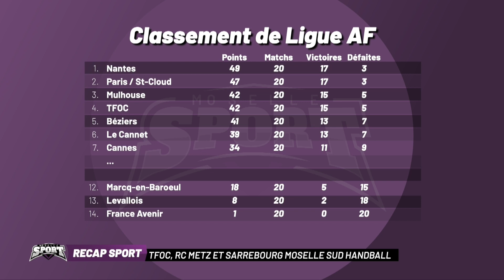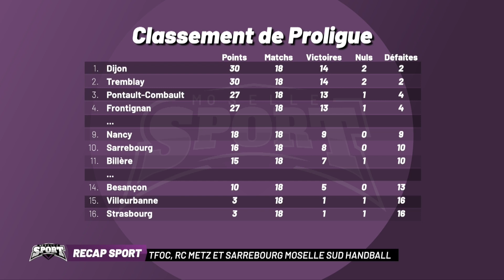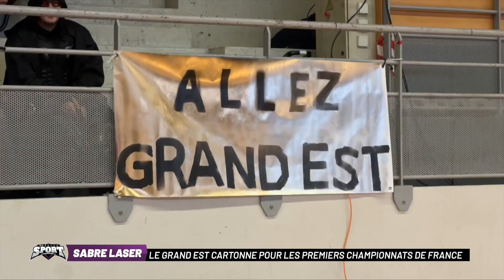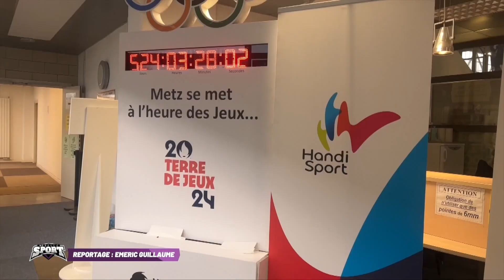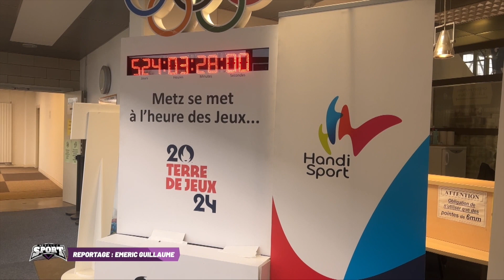Moselle Sport du 21 février et l'exploit de Metz Tennis de Table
Moselle Sport c’est votre rendez-vous avec toutes les disciplines et tous les champions sur le territoire Mosellan.

Au programme :
- Retour sur le premier championnat de France de sabre laser qui s'est tenu à Metz
- Focus sur les championnats de France d'athlétisme handisport organisés par l'Athlétisme Metz Métropole (A2M)
- Retour sur la grande qualification du Metz Tennis de Table en finale de Ligue des Champions avec l'invité du jour : Loic Belguise, entraîneur de Metz TT.

Émission présentée par Matthieu Henkinet.
Chroniqueur : Arnaud Demmerlé